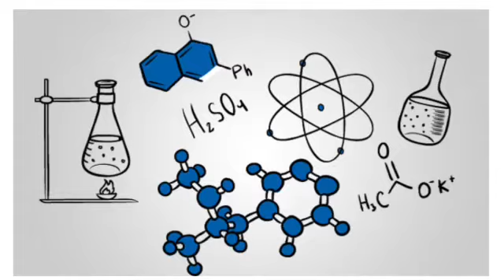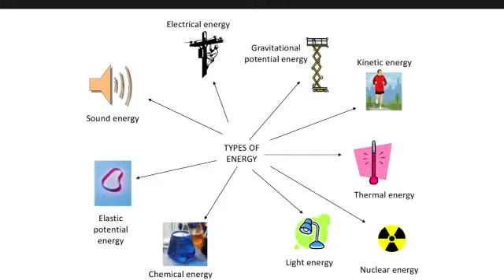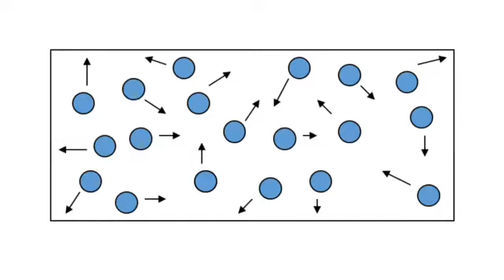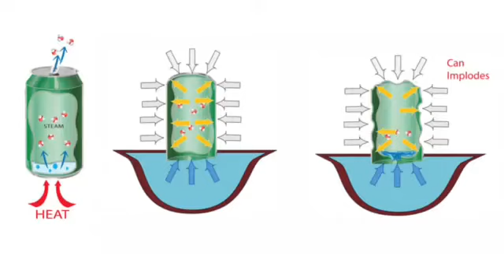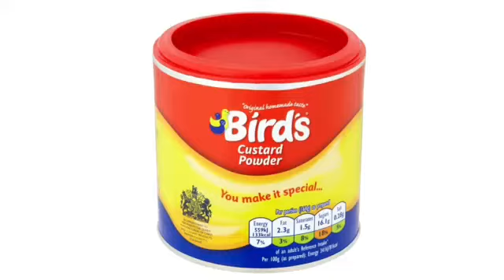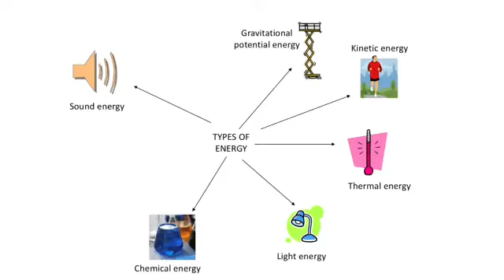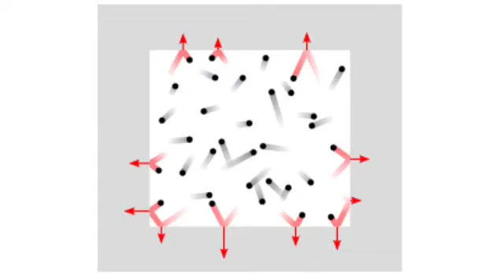The custard bomb for year 6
2 experiments (crushing coke can with air and the custard bomb) linked with the ideas of energy and pressure that help us understand the science behind them.